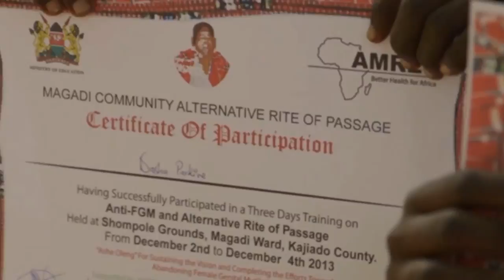Het verhaal van Nice Leng'ete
In deze video gemaakt door de Nationale Postcode Loterij ziet en hoort u het bijzondere verhaal van Nice Leng'ete.